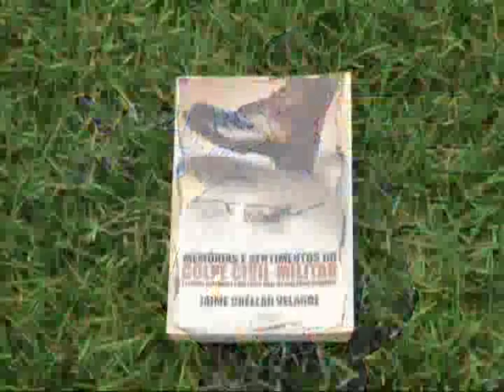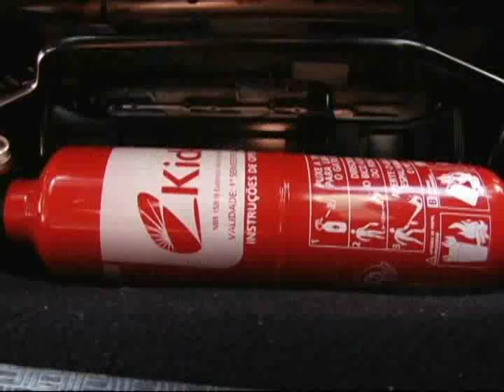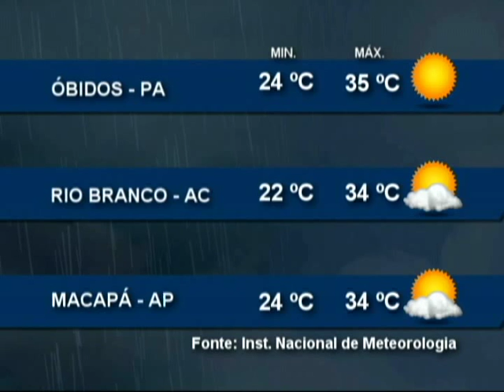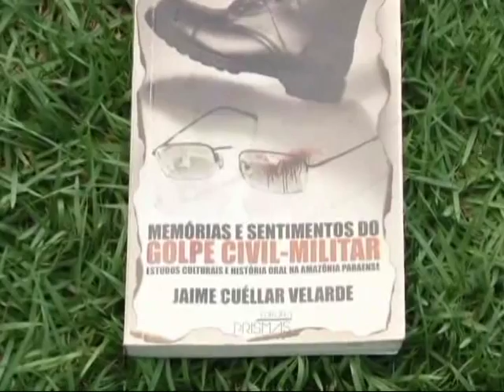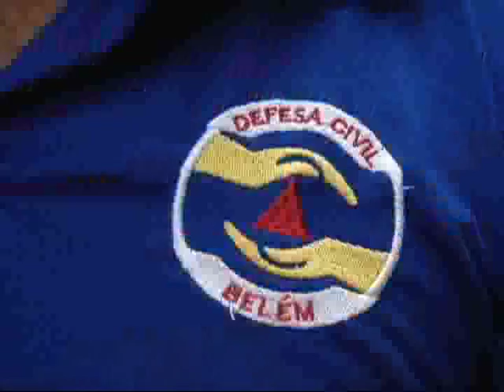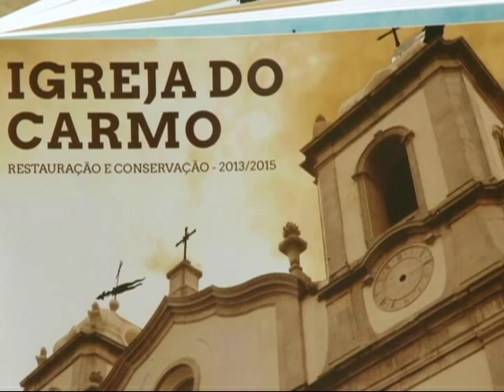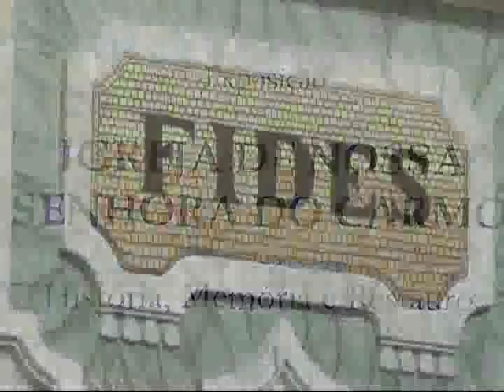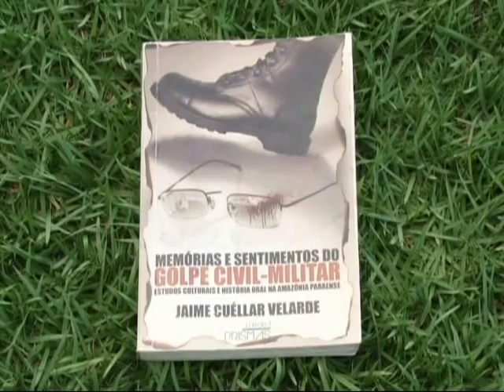Nazaré Notícias - 20/08/2015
Veja nesta edição:

- 180 ocorrências de incêndio de veículos já foram registradas este ano no Pará;

- Educação do campo é tema de encontro em Altamira;

- Igreja do Carmo é aberta para a semana do patrimônio histórico;

- E livro do pesquisador Jaime Velarde traz memórias do golpe militar no Brasil.